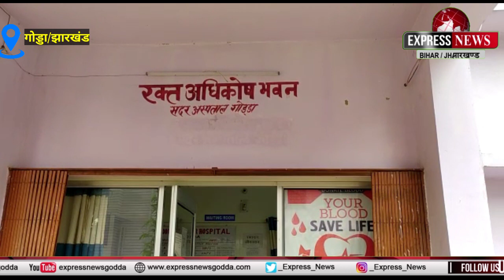गोड्डा, झारखंड से जुड़ी दिनभर की कुछ खास खबरें।